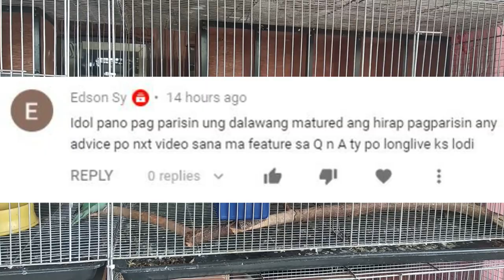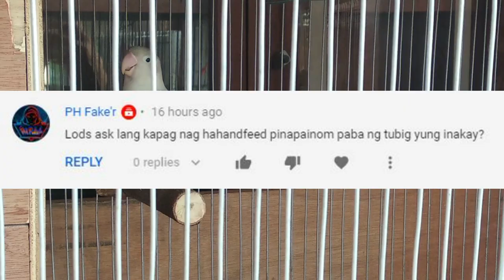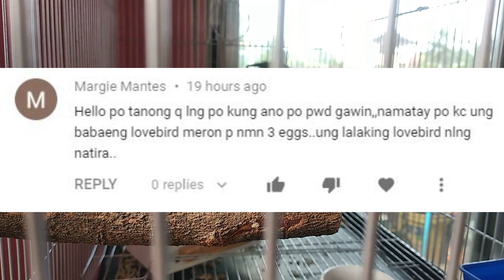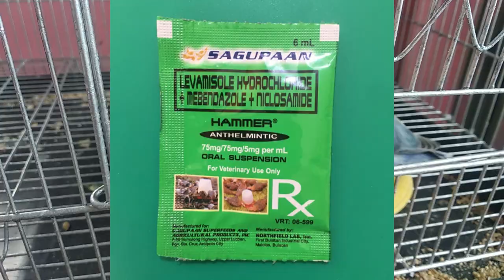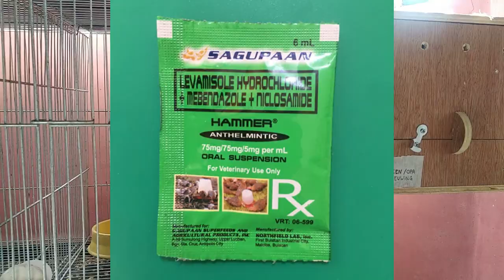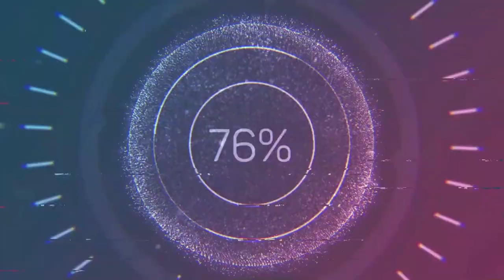NAMATAYAN KA NG IBON NA MAY NAIWANG ITLOG? GANITO LANG GAWIN PARA MABUHAY ANG MGA NAIWANG ITLOG